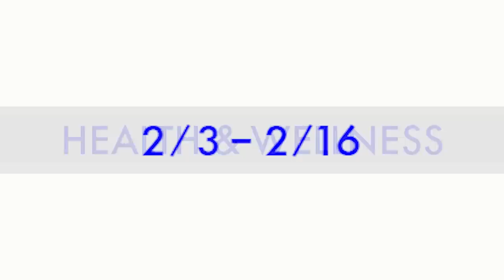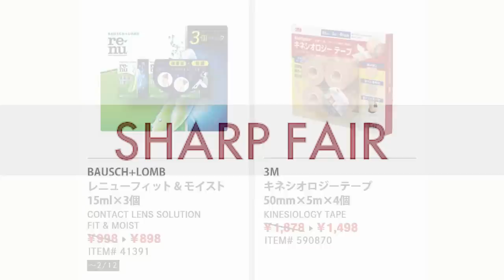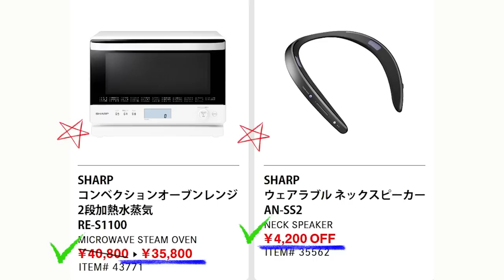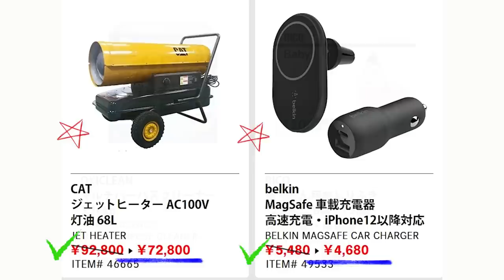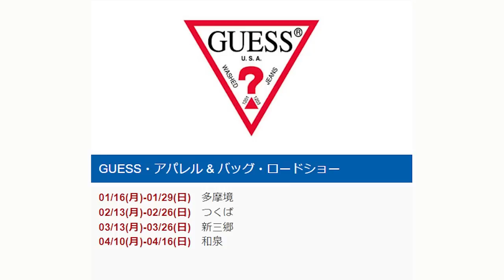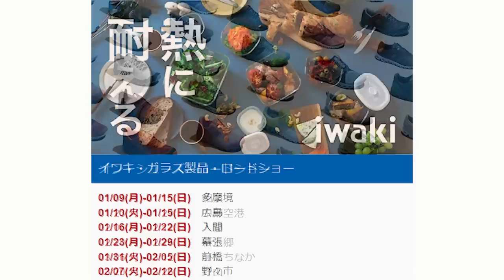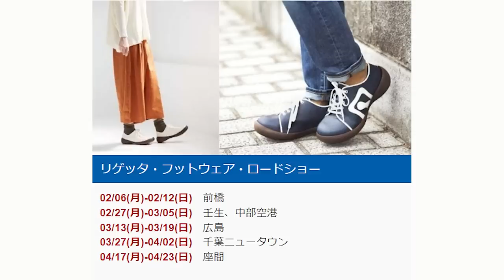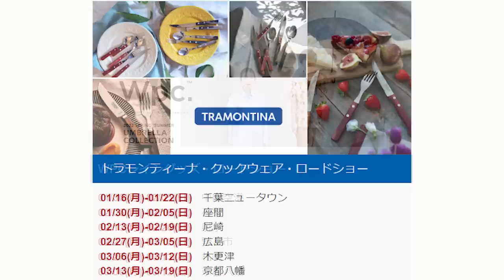【2023 02 03】コストコ magazine セール クーポン 最新 情報 【HEALTH&WELLNESS】